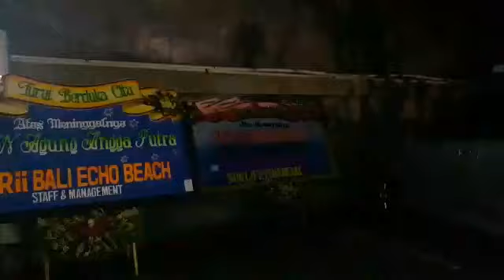The Cremation of I Gusti Ngurah Agung Angga Kusuma Putra (14102017)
Bali, 14th October 2017